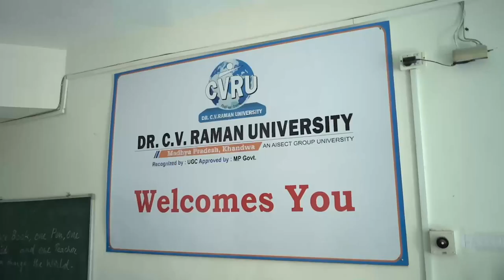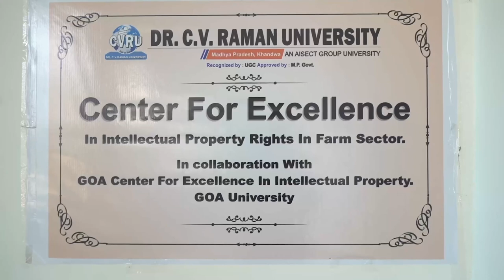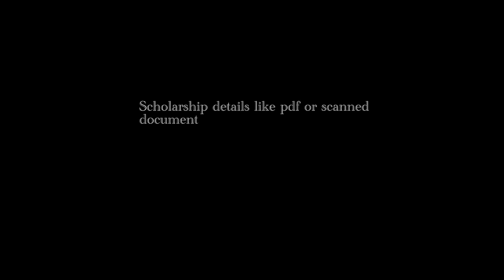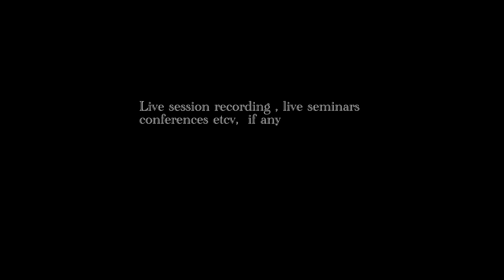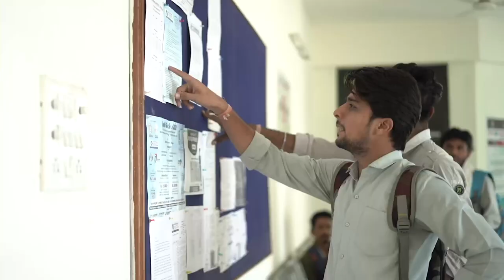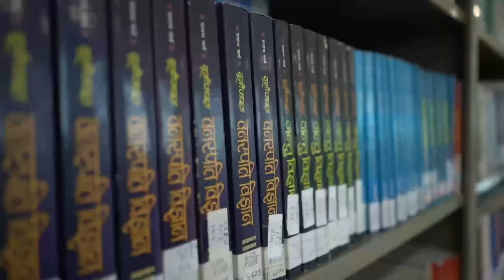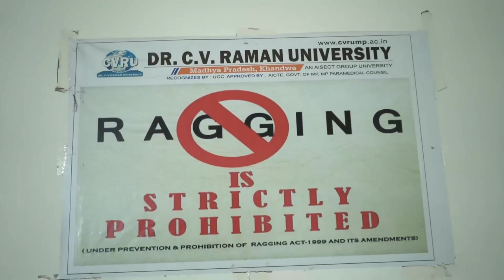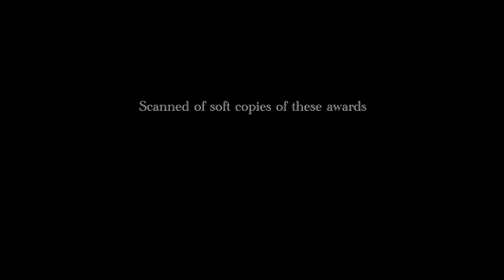About CVRU KHANDWA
Established in 2018 in Khandwa, Madhya Pradesh, Dr. CV Raman University is future-ready, emphasizing holistic development to prepare students for the competitive world. It is the fifth university under the Aisect Group of Universities. Watch the video of Dr. CV Raman University Khandwa to learn more!